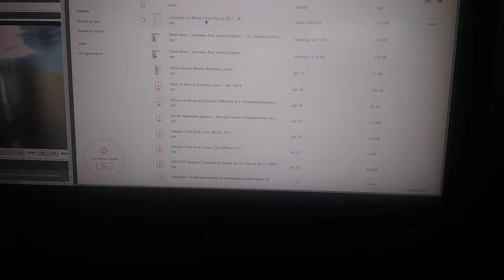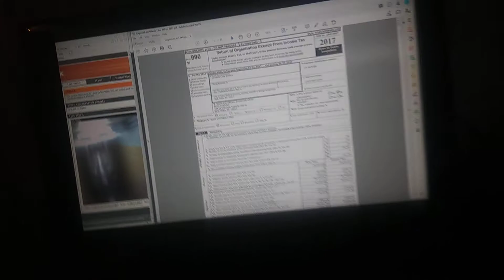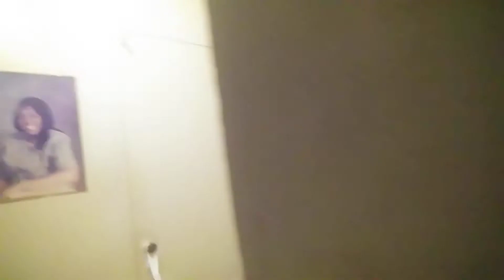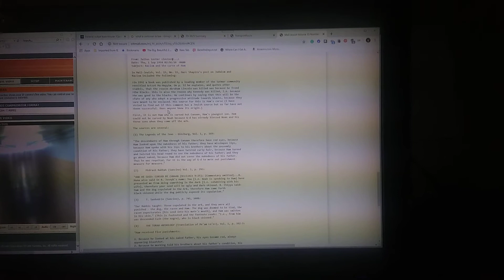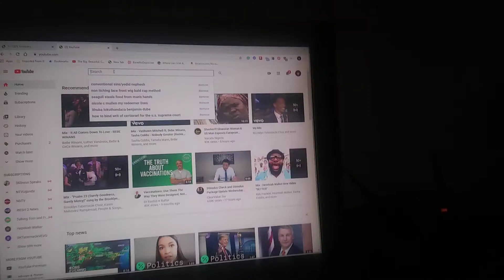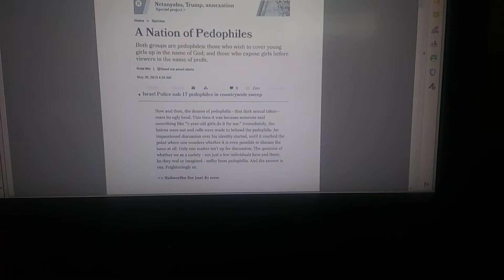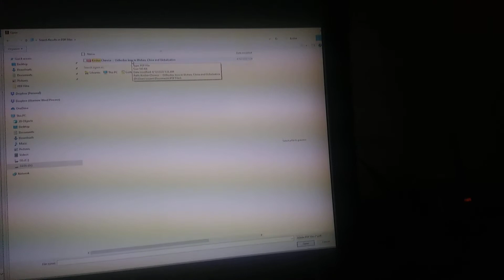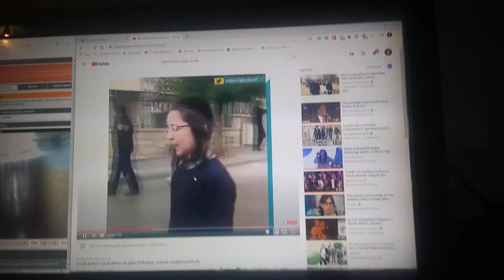My Demand to NYC Dept. for the Aging and Citymeals on Wheels Not to Bring Their Food to My House